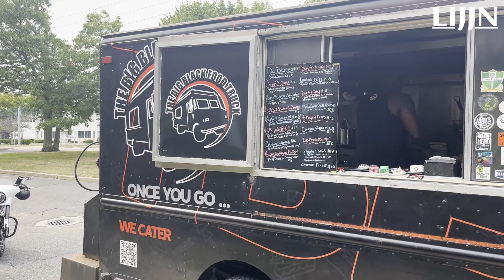2nd Annual Over 40 Open Mat